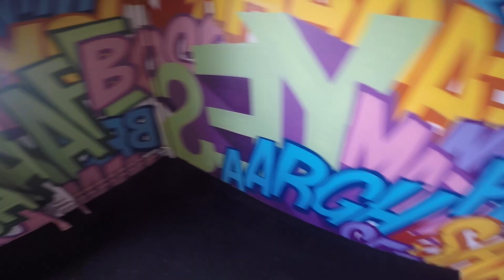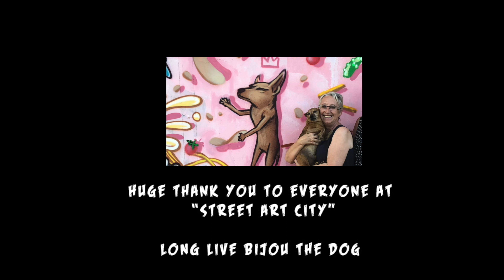STREET ART CITY : HOTEL 128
Hey!! Heres a video i made of our trip to  Street Art City residency at Hotel 128 .
4 separate rooms painted by artists Captain Kris, Kid Crayon, SPZERO and Squirl .

Captain Kris :  @Captainkris
Kid Crayon:  @kidcrayon1
SPZERO: @SPZero76
Squirl : Squirlart

I  also made this playlist if you want that back to back kid crayon experience

You are an artist and want your work music to be removed from my channel?